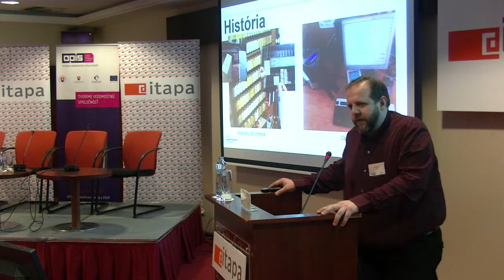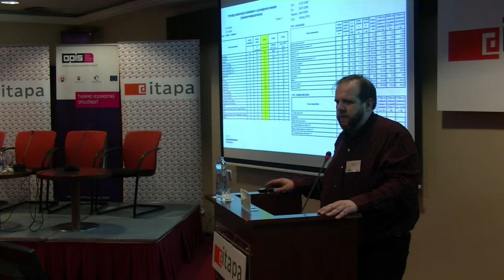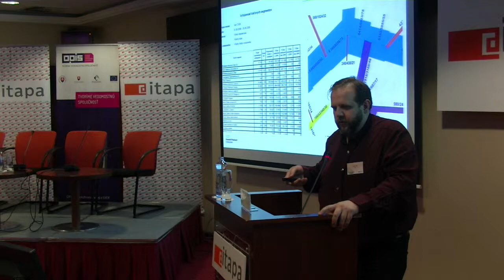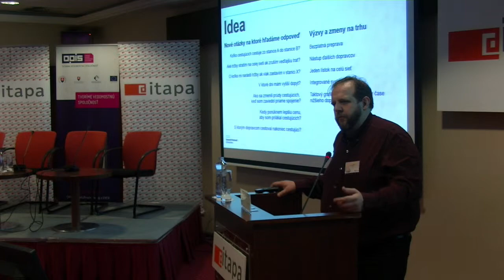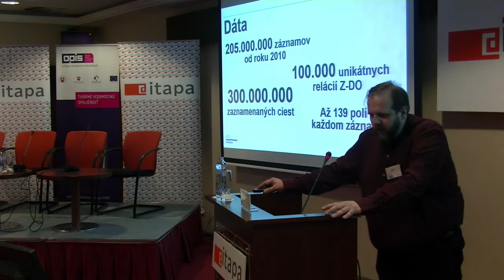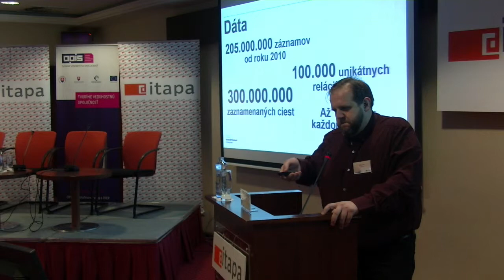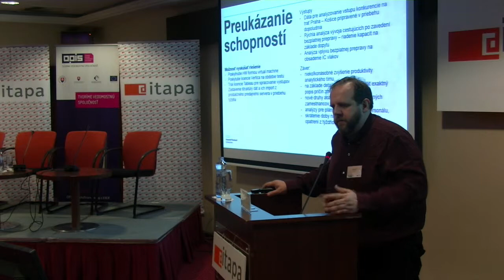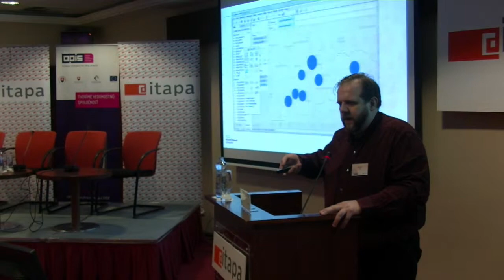Big data rýchlo a za prijateľné investície